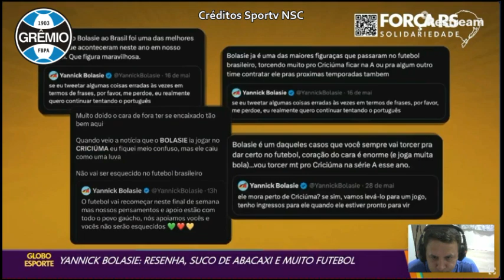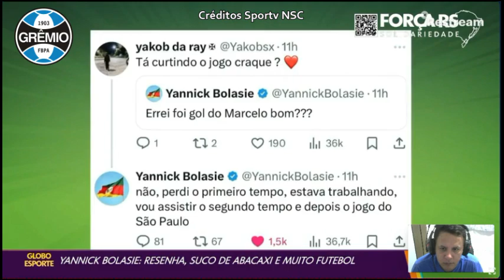Grêmio faz proposta por Bolasie do Criciúma mas Cruzeiro e outros clubes tem interesse no congolês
congolesbolasie bolasie criciúma gremio Grêmio faz proposta por Bolasie do Criciúma mas Cruzeiro e outros clubes tem interesse no congolês